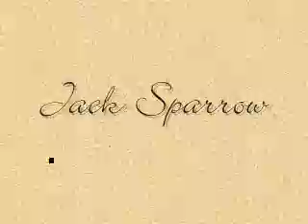Already Over Pt. 2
Part 2, Already Over.

I know, it's awfully slow...but watch it and see what you think.  There are a few parts I don't like, as there are with any video.  The part after the font the says "Jack Sparrow" is basically flash-backs of his life.